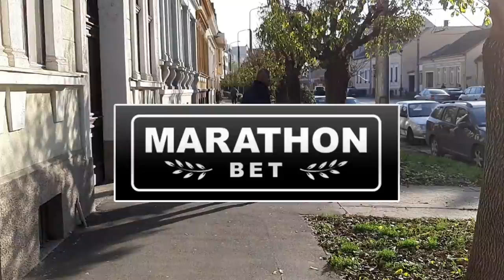The man who destroyed football / True story of Wilson Raj Perumal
How do they arrange match-fixing in Asia? How to lose $ 3 million in bets in one night?

The author of the book “Kelong kings” Wilson Raj Perumal, who now lives in Europe under the witness protection program, gave an interview to the "Football Underground" channel.